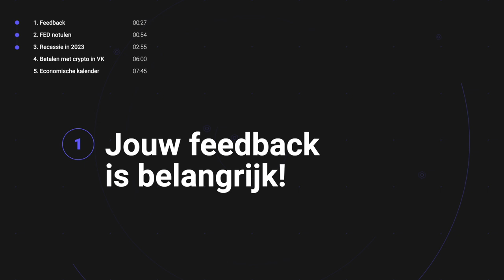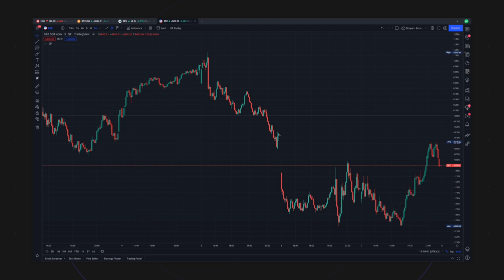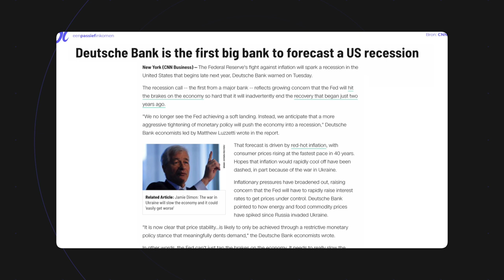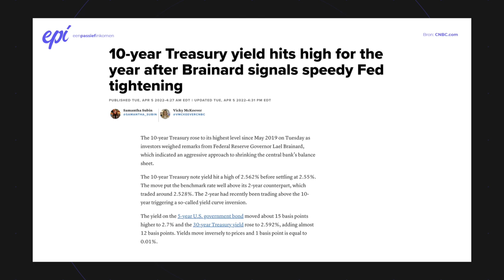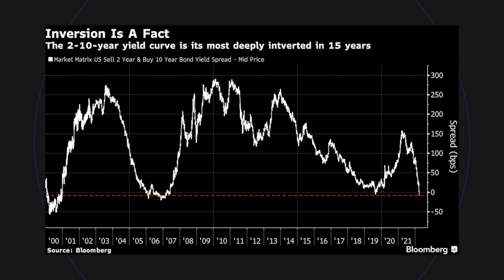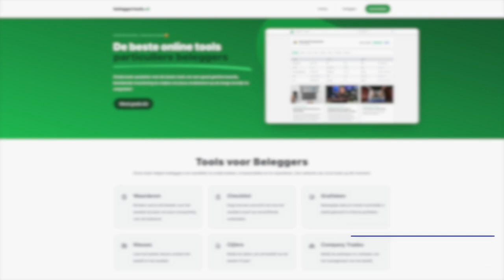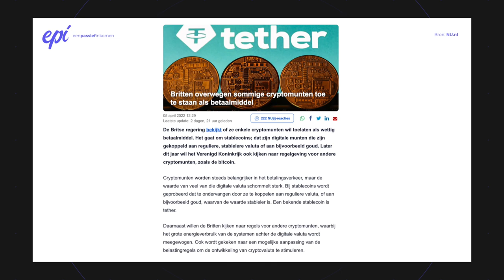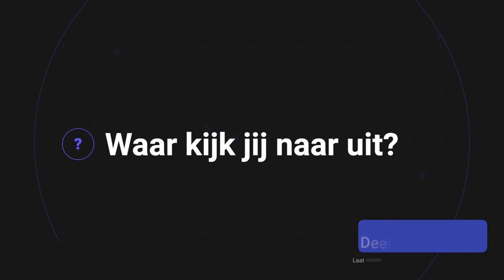RECESSIE in 2023 - Beurzen DALEN door FED notulen | VrijMiBeurs #30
Een recessie in 2023, FED zorgt voor DALENDE koersen en betalen met crypto in Engeland?

In de wekelijkse serie VrijMiBeurs bekijken we op vrijdag om 16.00 uur belangrijk nieuws van de afgelopen week. Nieuws dat belangrijk is, of kan zijn, voor jou als belegger. Maar ook als je gewoon met je persoonlijke financien bezig bent.

In deze aflevering kijken we naar de notulen van de FED en ECB. Deze hadden namelijk flinke impact op de beurzen, omdat de FED andere plannen heeft dan beleggers dachten. Ook zien we verschillende signalen van een mogelijke recessie in 2023. Het Verenigd Koninkrijk kijkt of ze betalingen met sommige crypto kunnen toestaan, en tenslotte bekijken we de economische kalender. Het eerste kwartaal zit er alweer op en dus komen volgende week de eerste grote Amerikaanse bedrijven met hun laatste kwartaalcijfers!

VIDEO ONDERWERPEN
00:00 Intro
00:27 Feedback
00:54 FED notulen
02:55 Recessie in 2023
06:00 Crypto als betaalmiddel in VK
07:45 Kalender